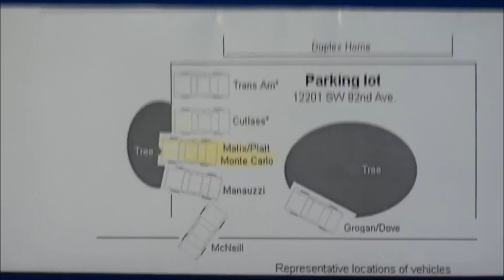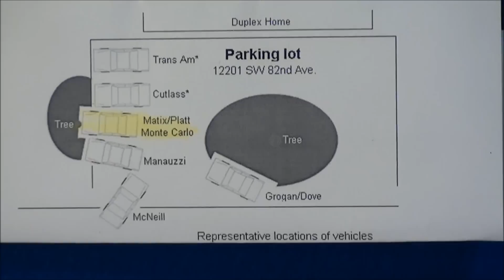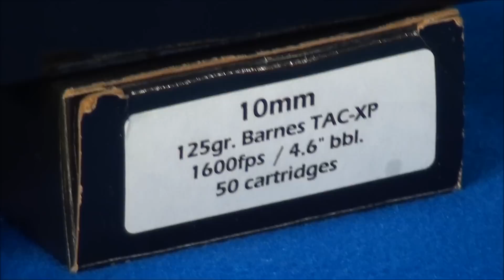BIRTH OF THE .40 CALIBER "MIAMI SHOOTOUT"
"THE MIAMI SHOOTOUT" THE MOST VIOLENT SHOOTOUT IN F.B.I HISTORY.